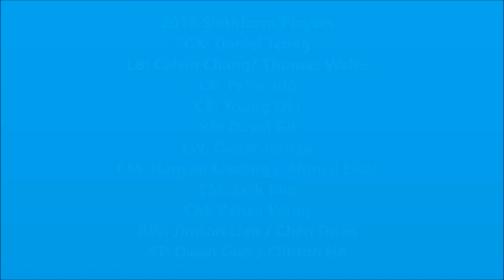HISB Sixthform VS Teachers 2015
Harrow International School Beijing 2015 Summer Term
Sixthformers VS Teachers